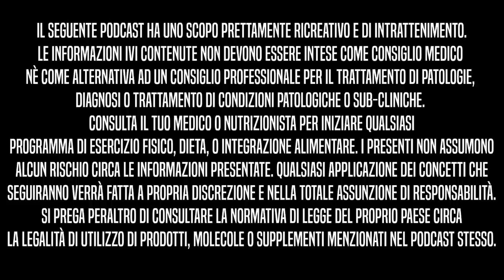L'Intensità e il Mindset | BBIP Ep. 26 con Gabriele Andriulli